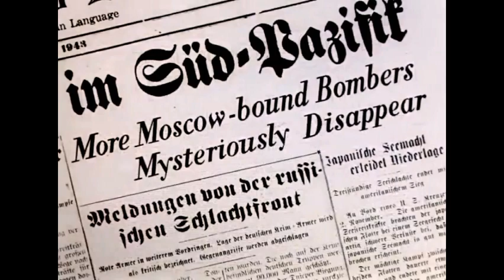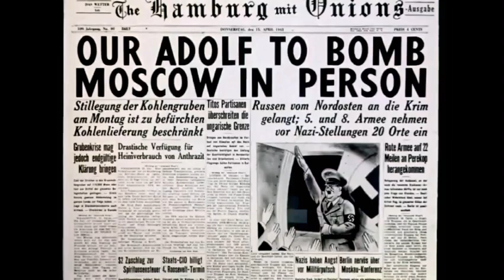Rapsodia Rusa (Russian Rhapsody) Redoblaje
La Descripción está en desarrollo.